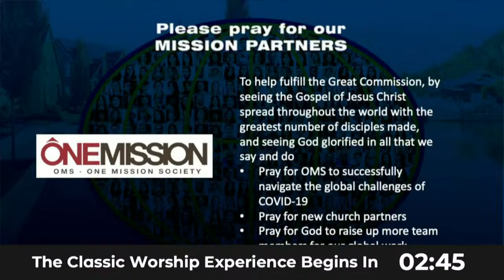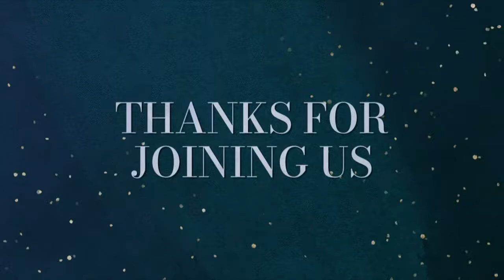The Classic @ Southland Church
Good morning and welcome to The Classic ONLINE @ Southland Church. We are so glad that you chose to worship with us online this morning.

This morning we are excited to welcome Dr. Chris Bounds, who will be looking at a doubter's encounter with Jesus in the story of Thomas.

We are always available to talk and pray with you. You can use the "Contact Use" form and we will respond as quickly as possible.